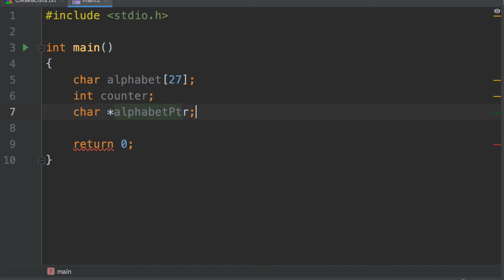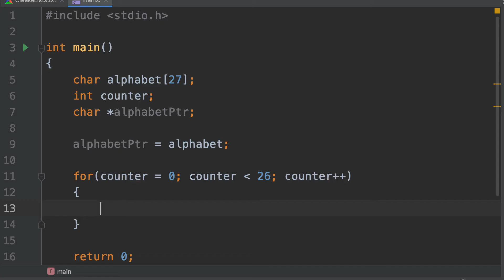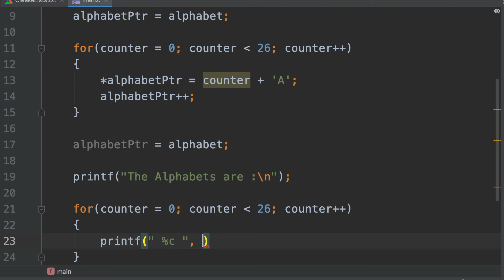C Pointers Exercise 15: Using a pointer, print the alphabet [C Programming]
Using a pointer, write a program in C to print all the alphabets.

Expected Output:
The Alphabets are :